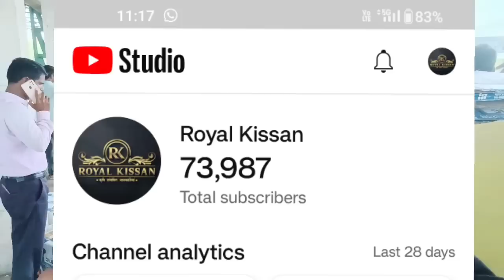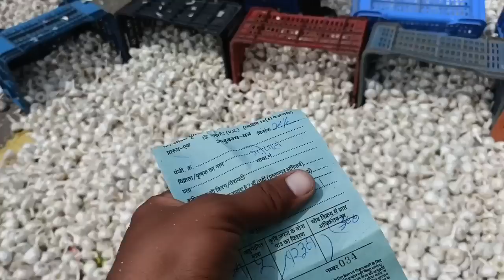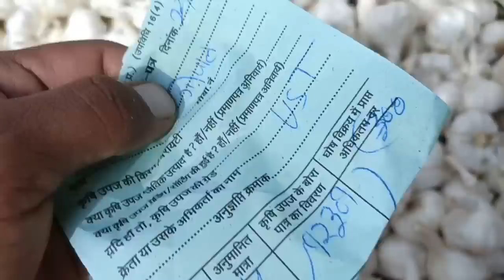लहसून में रही आज तेजी पिपलिया मंडी lahsun ka bhav pipliya mandi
Manish dhakad
 garlic price today in tamil nadu
 pipliya mandi garlic Price Today
 pipliya mandi bhav Delhi fruit market
delhi mandi today delhi garlic market
delhi garlic price today garlic price
Madhya pradesh garlic market MP garlic price Rajsthan garlic market
apmc garlic market Rajsthan garlic price list Jitendra Khurana Garlic market Jitendra Khurana Garlic price India garlic price India garlic market APMC garlic market।